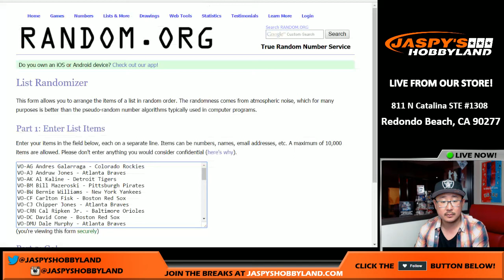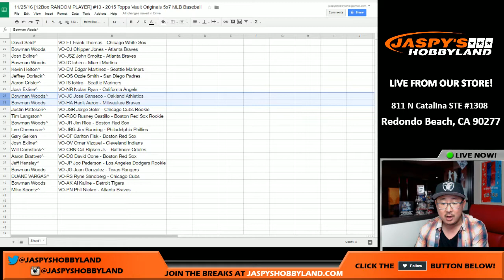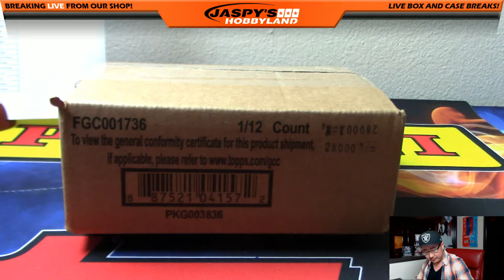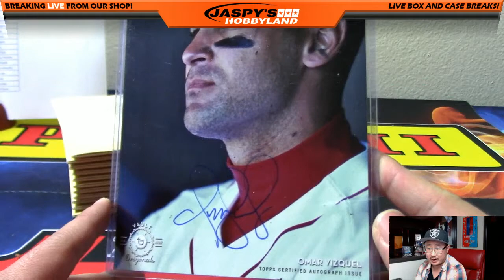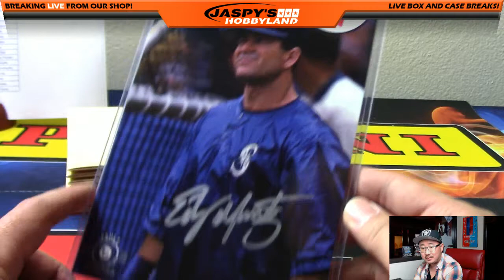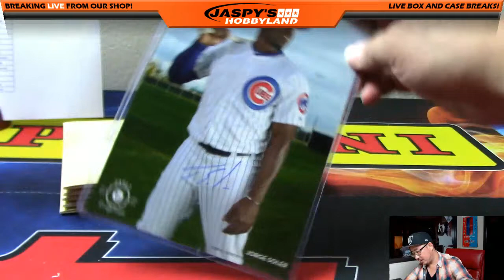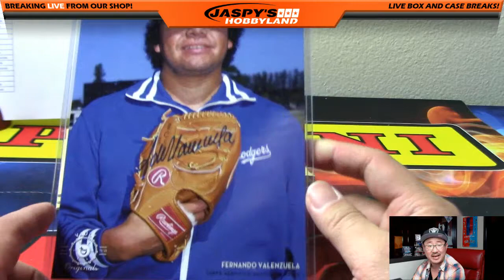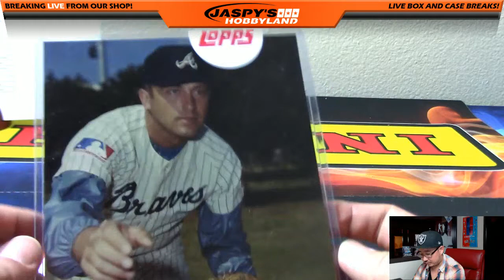11/25/16 [12Box RANDOM PLAYER] #10 - 2015 Topps Vault Originals 5x7 MLB Baseball